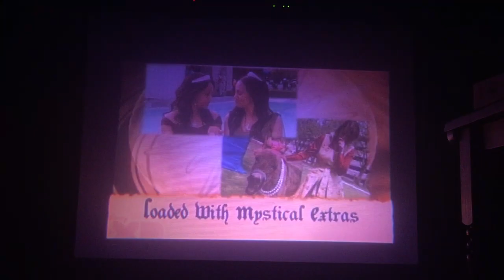Opening to High School Musical 2 (Extended Edition) DVD